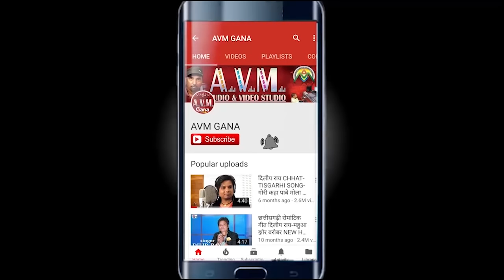गौरीशंकर कश्यप-Cg Song-Gaurishankar Ke Chhamiya-Gaurishankar Kashyap-Chhattisgarhi Video Geet 2018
गौरीशंकर कश्यप-Cg Song-Gaurishankar Ke Chhamiya-Gaurishankar Kashyap-Chhattisgarhi Video Geet -AVM STUDIO- RAIPUR

Song   -   Gaurishankar Ke Chhamiya
Singer -   Gaurishankar Kashyap